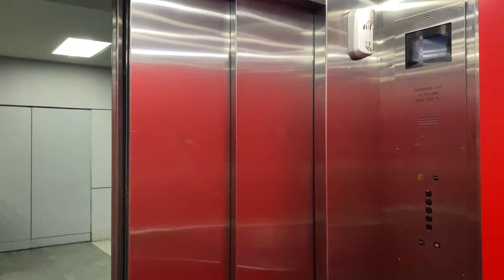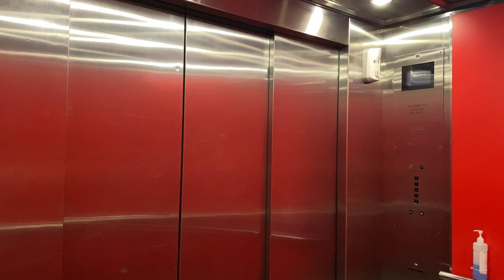KONE TMS MR @ NANYANG POLYTECHNIC BLOCK S [LIFT 3]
What? Nanyang Polytechnic installed a very big lift for Block S?
Yes, this is a big lift meant to transport really big things, and thus got this large lift.